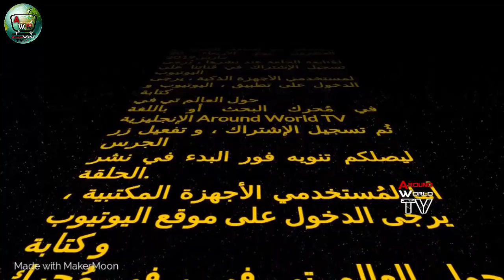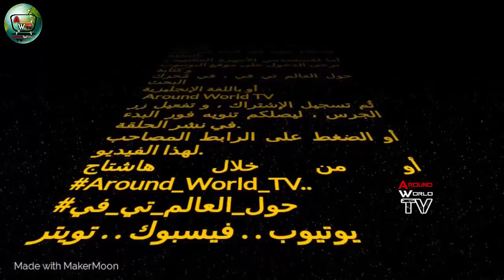سلسلة المسيح الدجال الحقيقة الكاملة-إعلان الحلقة الحادية و العشرون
سلسلة توضح و تكشف العديد من الحقائق . . موعدكم مع الحلقة التاسعة عشر يوم الأربعاء 20 مارس 2019 إن شاء الله تعالى
موسى السامري
عجل بني إسرائيل
كتاب الخيوط الخفية بين المسيخ الدجال و مثلث برمودا و الأطباق الطائرة
الدكتور محمد عيسى داوود
يوم كسنة و يوم كشهر و يوم كجمعه